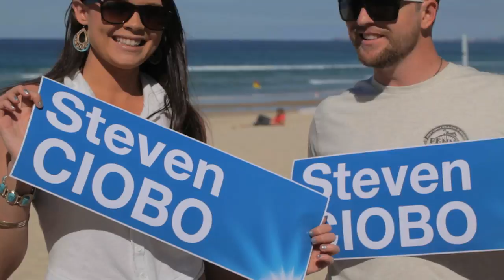Steven Ciobo Member for Gold Coast - Gold Coast Production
August 2013

Produced by:
Southern Cross Austereo
Gold Coast Production